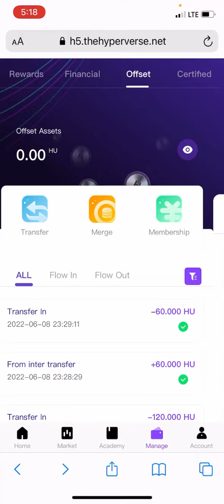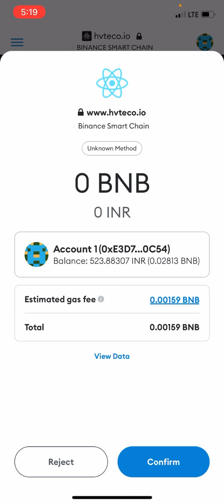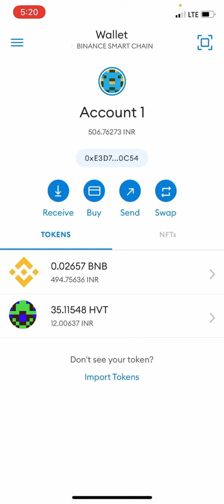HYPERVERSE LIVE WITHDRAW PROOF/ 500 HU WITHDRAWAL SUCCESSFULLY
Hyperverse Withdrawal
Hyperverse Update
Hyperverse HVT Smart contract
Hyperverse Legit Platform